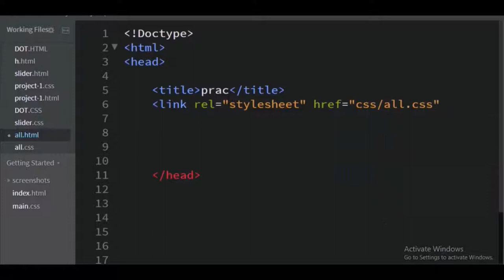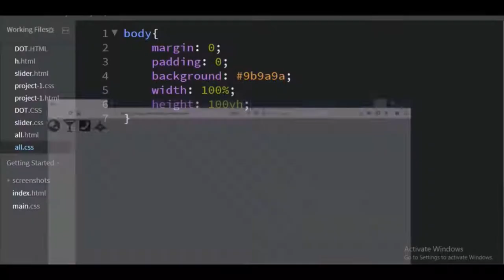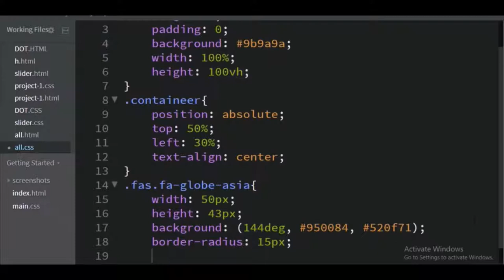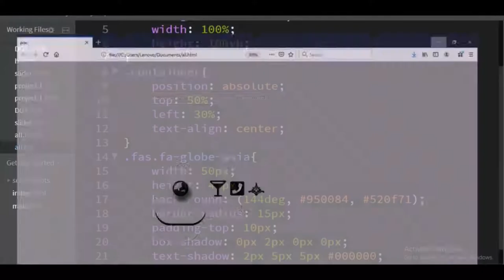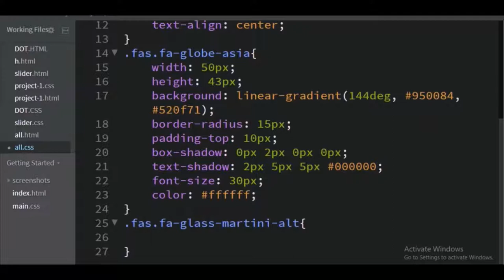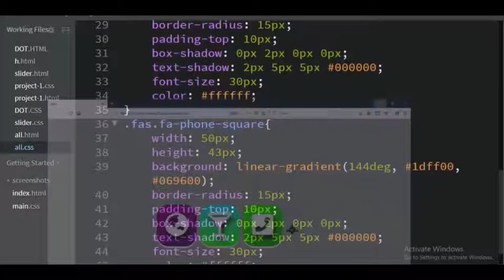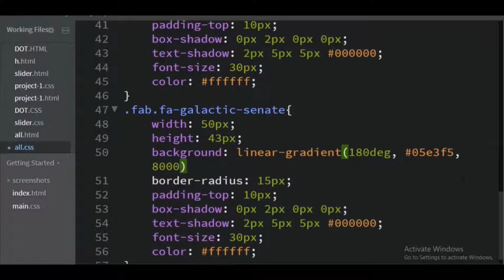Icon gradient | Html and css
this is a icon gradient tutorial..

gradient icon pack
gradient icons apk
gradient icon pack apk
free icons
icon gradients tumblr
gradient icon set